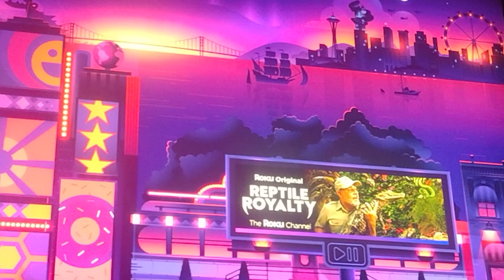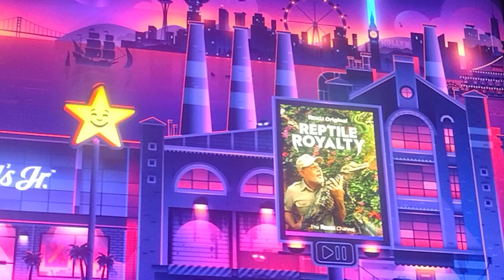TONY HARRISON AGREE WITH CANELO ALVAREZ DEMANDING 200 MILLION